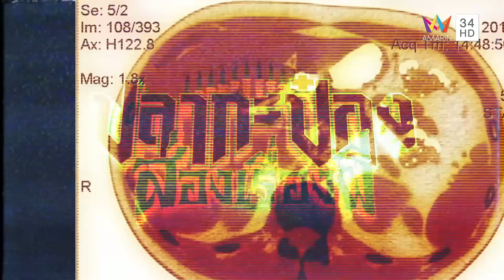"กำปั้น บาซู" เล่าสยองบ้านร้างสุดเฮี้ยน ซอยราม 32 | ปลากะป๋อง ส่องเรื่องผี | 20 มิ.ย.66 (1/4)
รายการปลากะป๋อง ส่องเรื่องผี ดำเนินรายการโดย ป๋อง กพล ที่สุดสายเรื่องเล่าผี จับมือกับ หมอปลา ที่สุดสายลุยปราบผี มาเปิดโลกลี้ลับไปพร้อมกับทั้ง 2 สุดยอดผู้นำแห่งโลกวิญญาณ สัปดาห์นี้ พบกับ ประสบการณ์สยองของคนดังกับ "กำปั้น บาซู" เล่าสยองบ้านร้างสุดเฮี้ยน ซอยราม 32 จากนั้นไปประชัน 2 เรื่องผี อาถรรพ์ "ศาสตราวุธ" เห็น...แต่พิสูจน์ไม่ได้ และผีนางรำเฮี้ยน...บ้านเสาตกน้ำมัน ติดตามเรื่องเล่าทั้งหมดได้ในรายการ